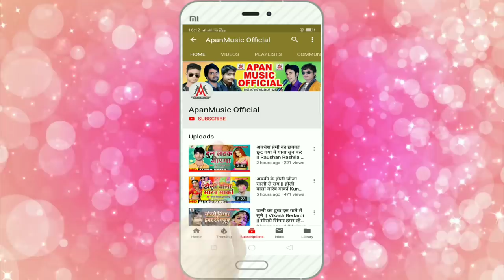मुस्कनवा असो मैट्रिक में फेल भईल - Sujit Sagar - Muskanwa Aso Matric Me Fel Bhail Ba , Matric Result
►Song : Muskanwa Aso Matric Me Fel Bhail Ba
►Singer : Sujit Sagar
►Lyrics : Ashok Ashiq